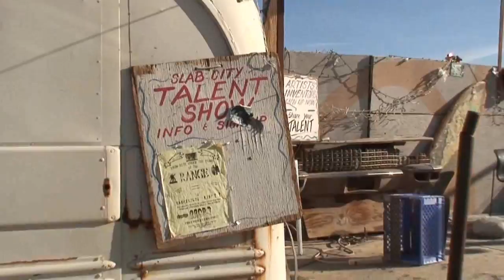A trip to Slab City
Not knowing exactly what was waiting for me in Slab City, and having an excellent time here in Palm Springs, I decided to drive the 80 miles in Yaris to have a look see.  I traveled south along the eastern shore of the Salton Sea until I got to the small town of Niland Ca, turned down Main Street and headed east a short distance to the old military base which is called" Slab City".  The Salton Sea was interesting, it was nice to see a large body of water.  In fact, parts of the lake you could not see across and looked like an ocean.  What was most enjoyable was watching all the marvelous seabirds.  Although I have lived in Hawaii for most of my adult life, and am surrounded by the Pacific Ocean, there are no seabirds such as pelicans or seagulls in the Hawaiian Islands.  Well, there is a native Hawaiian seagull, but it is endangered and I have never seen one.

When entering Slab City, the first thing one sees is" Solvation Mountain", it is a naturally occurring hill that has been turned into a religious shrine.  Upon arrival it doesn't take long to realize that slab city is in no way similar to Quartzsite.  Whereas in Quartzsite, the surrounding area in the desert where people were boondocking was perfectly maintained.  In fact, you couldn't even find a scrap of paper on the desert floor, everyone who boondocks at Quartzsite in the desert is there temporarily, and in the summertime it's as if no one had ever been there.  Whereas in Slab City, there are some people who stay there permanently.  Obviously, parts of the area were used as a dumping site in the past, and there are old cars and discarded refrigerators and such scattered about in specific areas.  There are lots of old mobile homes that have been abandoned.  As for the RVs at Slab City, there were a lot more vintage models than could be found at Quartzsite.  One had the feeling that if Charles Manson and his family knew of this place, they would have been located there.  I mean this in no way as an insult to the people that stay at Slab City, it's just the feeling one gets as an outsider looking around.  Before I went to Slab City, I had looked up every video and article I could find on the Internet to get some kind of idea as to what I would find there.  There were a lot of videos showing the library, and also a stage with live performances, it all looked rather exciting.  But these videos must have been taken a few years ago, but today is my video clearly shows, it appears Slab City has seen better days.  Because of the economy and its proximity to Palm Springs and the different desert cities, I assumed Slab City would be more populated with those trying to be a cost-of-living by living freely in that place.  But I did not see any evidence of any such migration, although the way things are going nowadays, that could change in the future.

I would say more, but I think this video says more than I could.